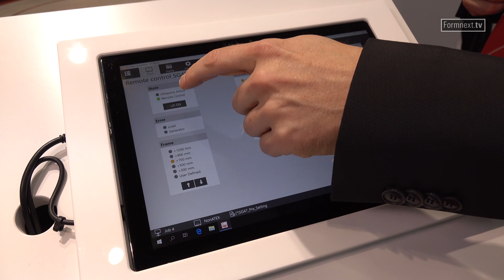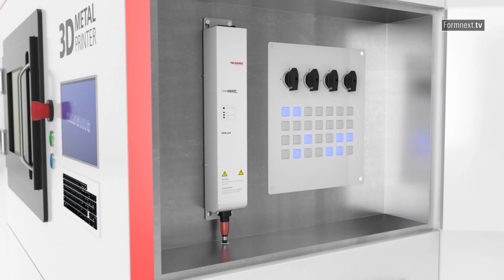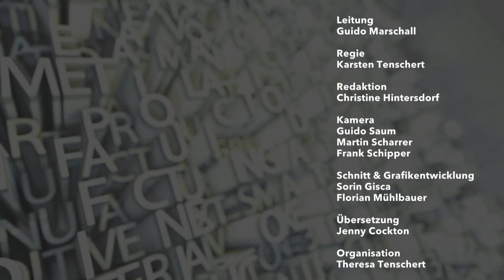formnext 2019 I Messe-Rundgang I TELSONIC